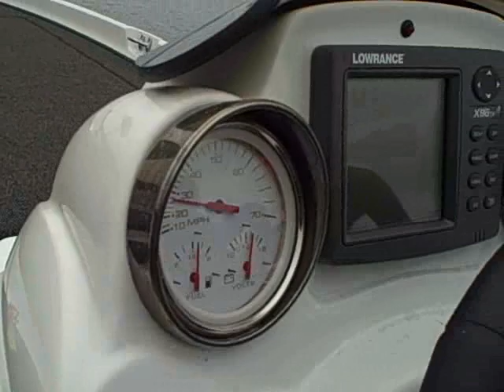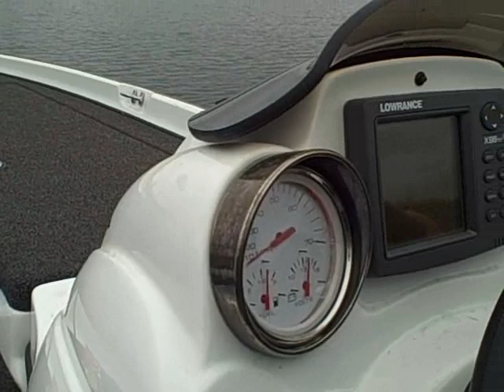Winding Out A Bass Boat On Deer Rock Lake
seeing what the bassboat will do on ontarios deer rock lakae